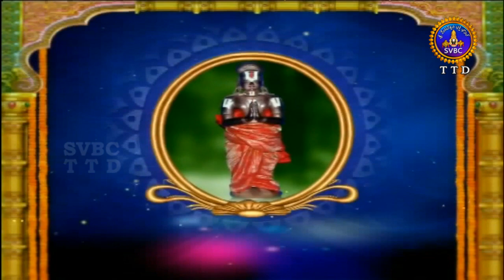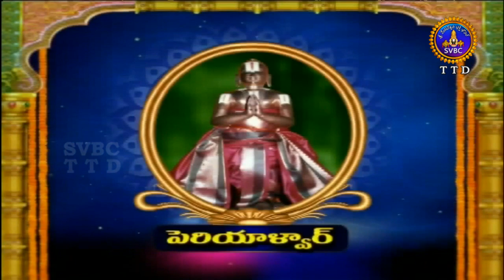ఆళ్వార్ శ్రీసూక్తి | Alwar Srisukti | EP 2375 | 22-05-19 | SVBC TTD